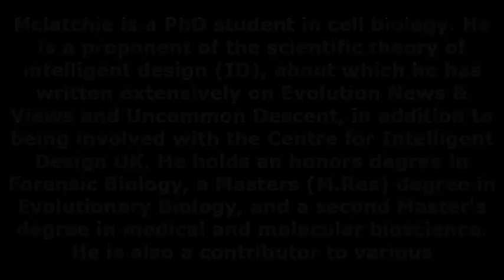Trailer - Is Jesus God, or is He a Prophet of Islam? ( London, UK 2016 )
Imam Dr. Shabir Ally and Christian Jonathan Mclatchie will debate the question, “Is Jesus God, or is He a Prophet of Islam?” August 12, 2016 at Woolwich Common Community Center, London, U.K at 5:15 pm

Dr. Shabir  holds a B.A. in Religious Studies from Laurentian University in Sudbury, Ontario, with a specialization in Biblical Literature, an M.A. in Religious Studies from the University of Toronto with a specialization in Quranic Exegesis and a PhD studies in Quranic Exegesis at the University of Toronto.

Shabir is the founder of the Islamic Information and Da'wah Centre in Toronto, Canada.

He's the author of the book " Is Jesus God? The Bible Says No ! "

Mclatchie is a PhD student in cell biology. He is a proponent of the scientific theory of intelligent design (ID), about which he has written extensively on Evolution News & Views and Uncommon Descent, in addition to being involved with the Centre for Intelligent Design UK. He holds an honors degree in Forensic Biology, a Masters (M.Res) degree in Evolutionary Biology, and a second Master's degree in medical and molecular bioscience. He is also a contributor to various apologetics websites, including CrossExamined.org, the Christian Apologetics Alliance, Apologetics UK, AllAboutGod.com, and GotQuestions.org. He has also been published in the Fall 2014 issue of Salvo Magazine.